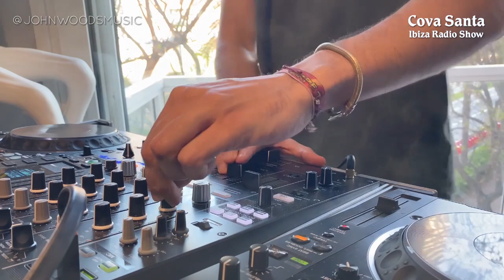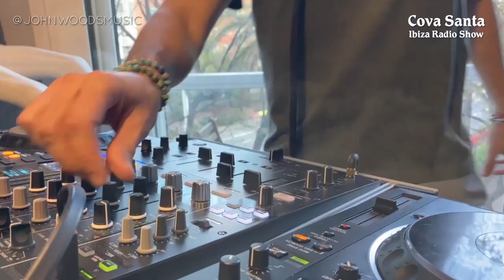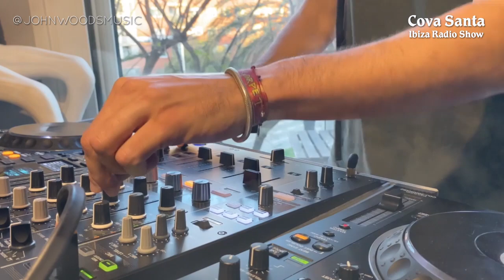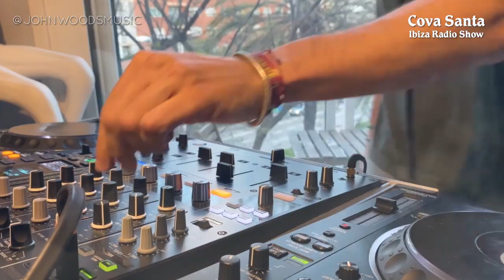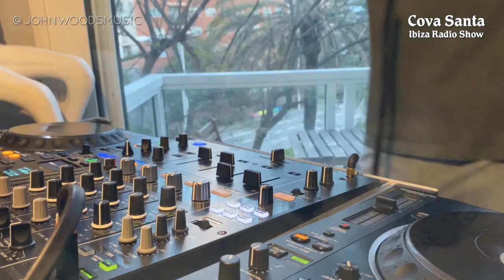Cova Santa Ibiza Radio Show - John Woods live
John Woods Live for Cova Santa Ibiza Facebook Page! Video by Kiko Romano. Enjoy! :)